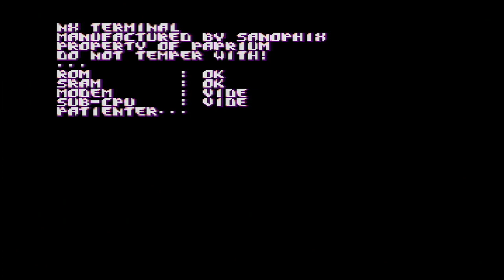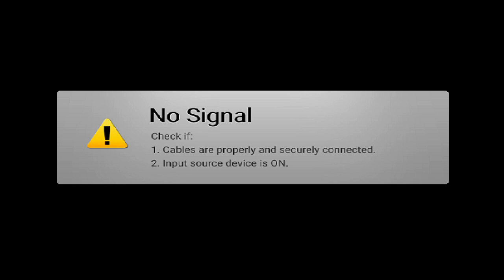MEGADRIVE " PAPRIUM les premier cheat code " par wade shadow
si vous avez d'autres infos sur des astuces ou cheat code pour ce jeu je vous invite à les partager ci dessous !! merci

!! THE FONZIE RULES !!